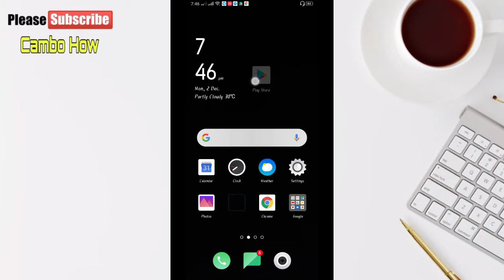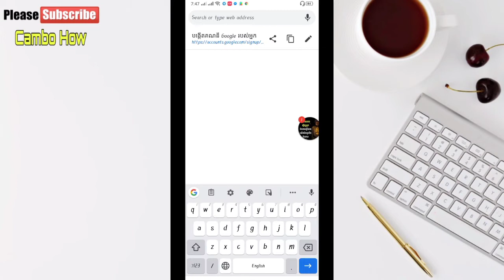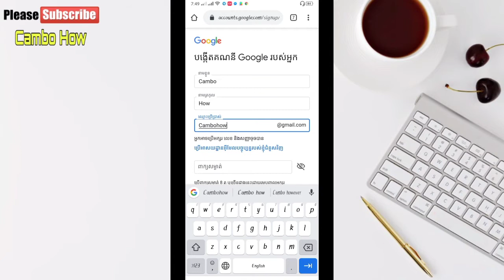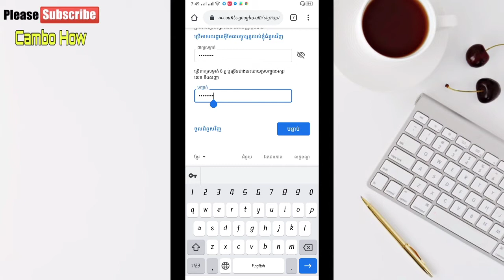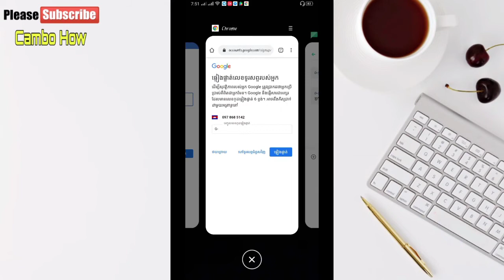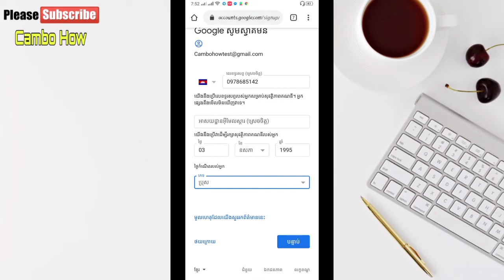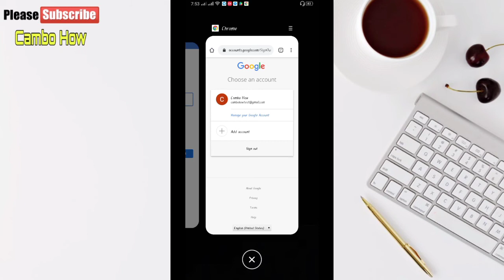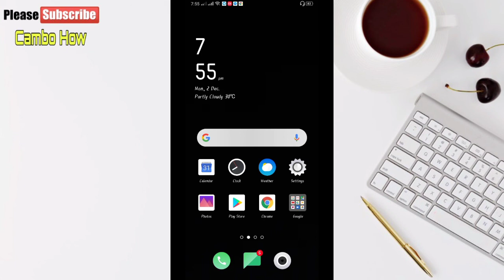របៀបបង្កើត Play store ដោយខ្លួនឯង | How to Create Gmail for Play Store 2019